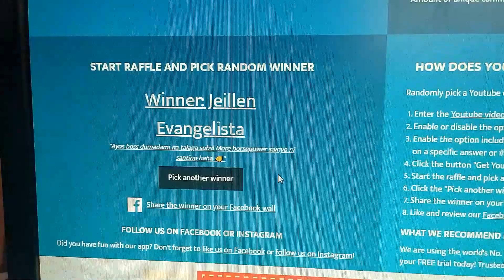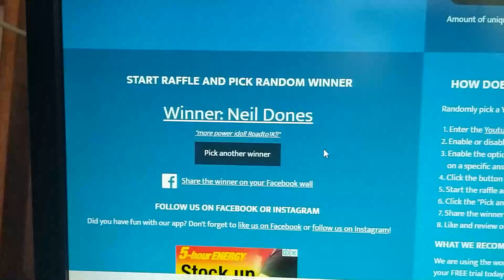SURPRISE!!!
eyyyy salamat sa inyo mga tol hehehe paabutin ntn ng 2k subs para panibagong raffle nanamn mga lodii!!
sa mga nanalo dito nyo ko ichat